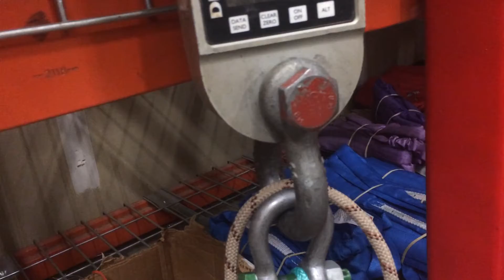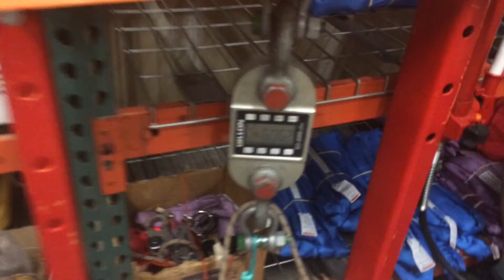Slack Science - Testing Sharp Edges with Soft Shackles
Testing soft shackles anchored to sharp edges to see how much strength loss occurs. To see the full test results, checkout this article